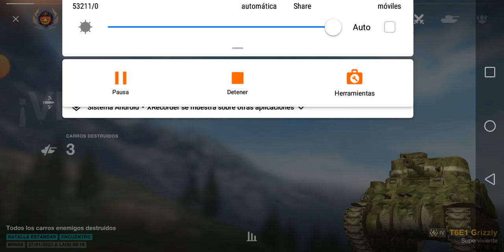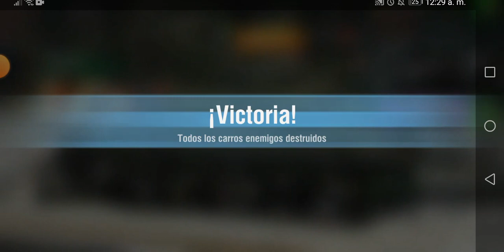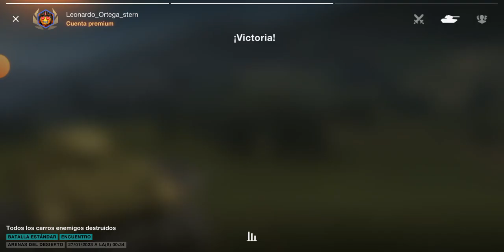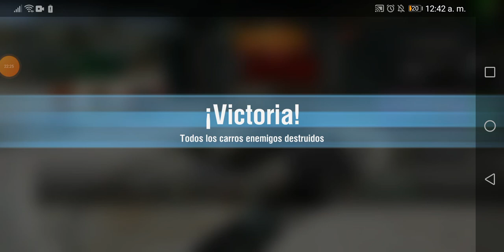World of tan si el t6e1 grizzly